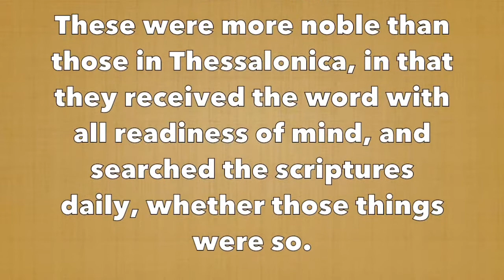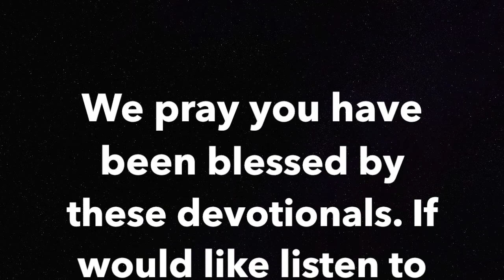STS Devotional #385 - Naaman the Leper